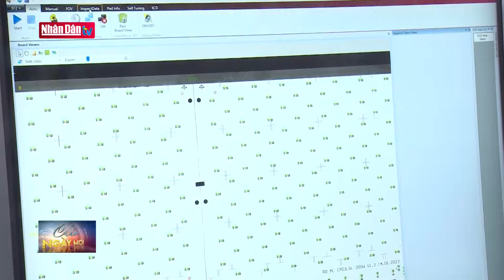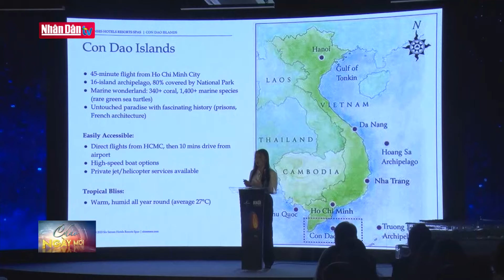Trí tuệ nhân tạo gia tăng năng suất lao động | Tin KINH TẾ - XÃ HỘI sáng 12-7-2024